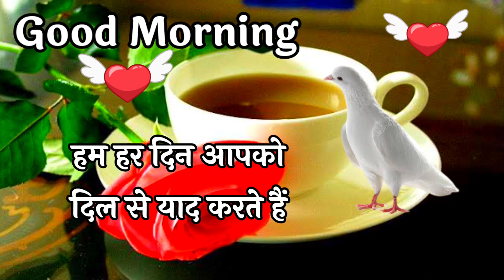Good morning status 🌹 good morning shayari 🌹 गुड मॉर्निंग स्टेटस 🌹